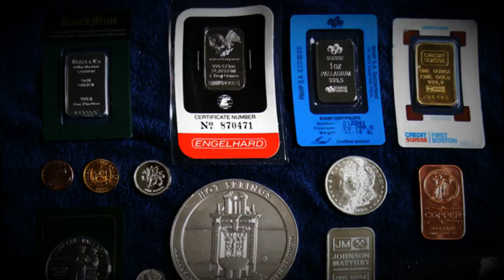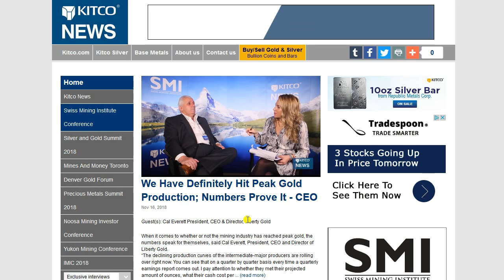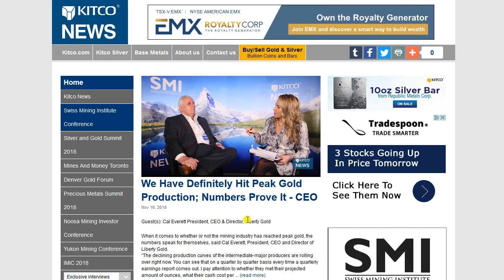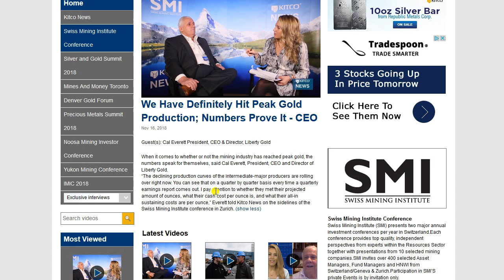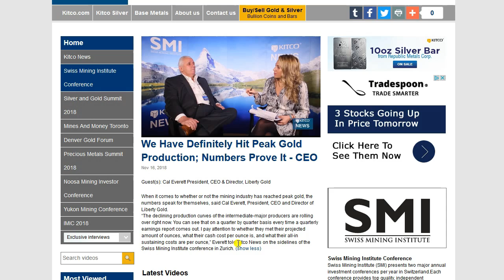GOLD: Have We Achieved Peak Production?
Bitcoin:14RZD6XGGv4RFMyTTbPndmuYBWTc5w1Sm6
Ethereum:0x98E741Abf6D70ed1e6b3C97203a1B72414F1D6ad
Litecoin:LfgL5D7Wvtknagbn2WuCcXasAfquzv2CGB